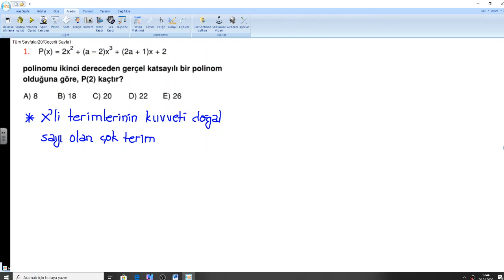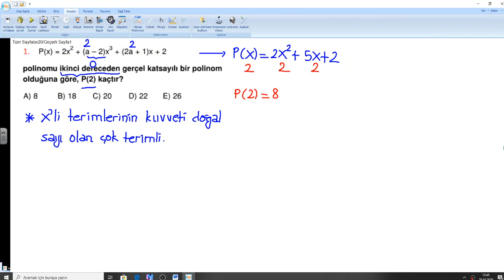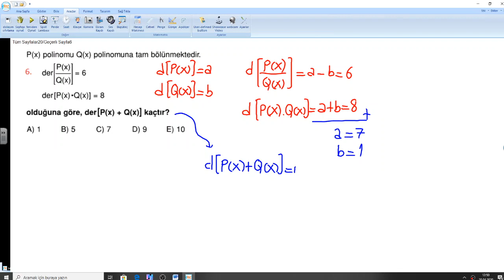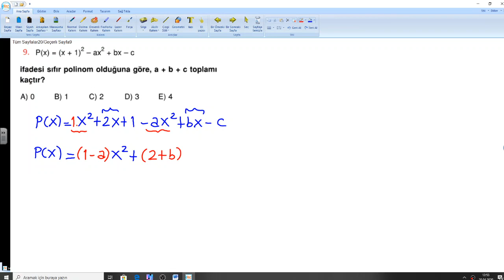12 sınıf polinom 1 ÜSTÜN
20 Nisan pazartesi günü ders videosu